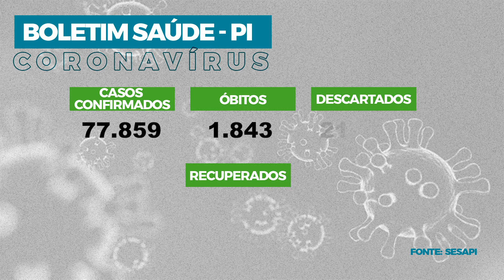Assembleia em Foco (01.09.20) - Solicitação de regularização do abastecimento de água em municípios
O deputado João Mádison, do MDB, solicitou à Agespisa a regularização do abastecimento de água nos municípios de José de Freitas e Corrente. A deputada Tereza Britto, do PV, apresentou requerimento na Assembleia Legislativa solicitando a realização de uma audiência pública para debater o aumento de queimadas no estado. Veja também outros destaques das ações do Legislativo Estadual.